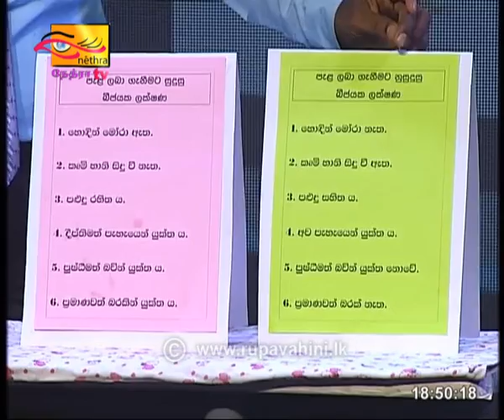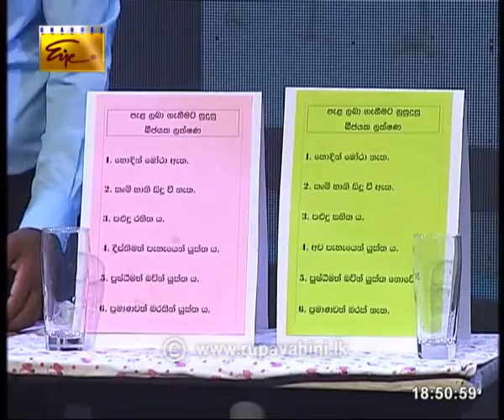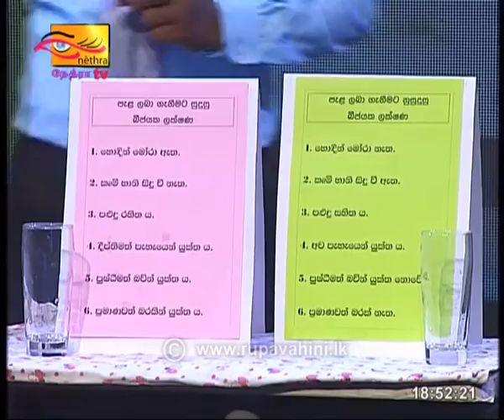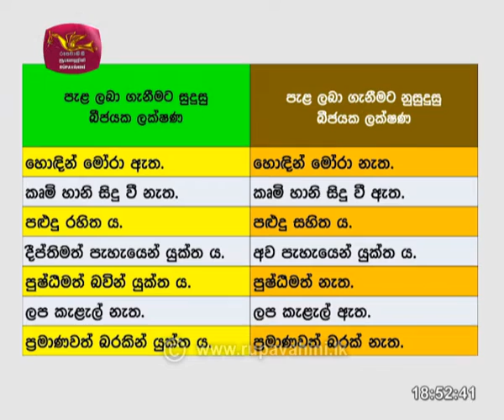Guru Gedara |Grade 05 - Environment |2020 -07-15|Rupavahini